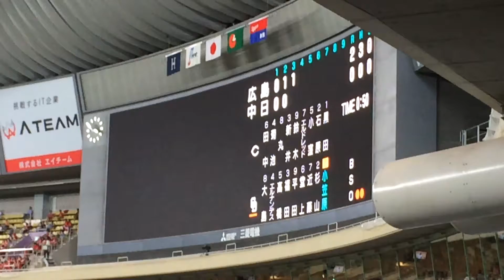【ブルーサマーシリーズ限定】ドラゴンズ2016 小笠原慎之介 打席登場曲『睡蓮花／湘南乃風』